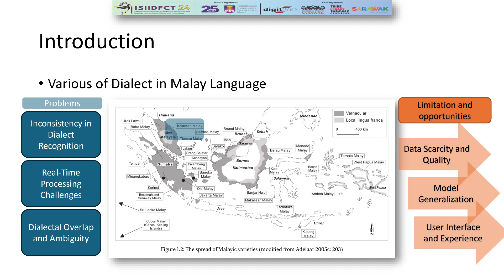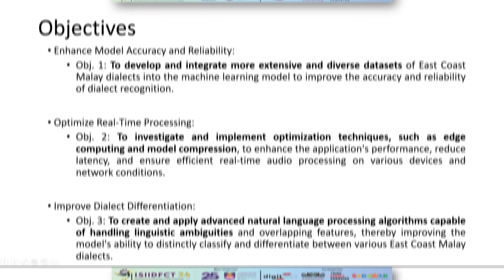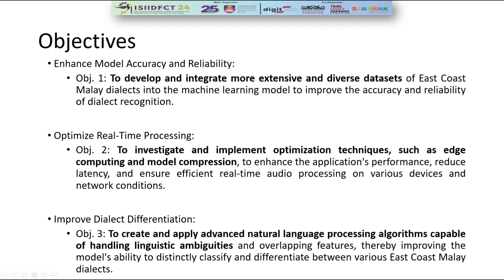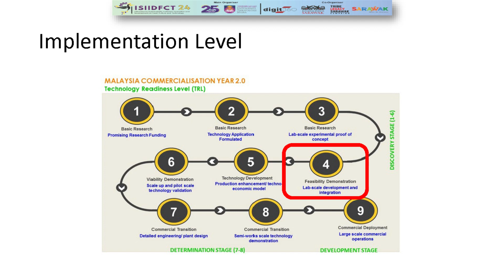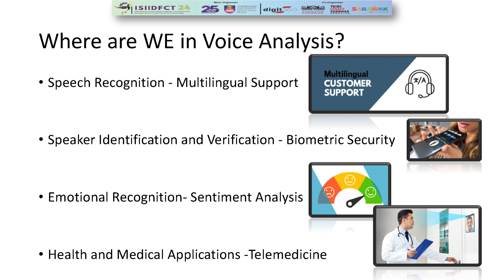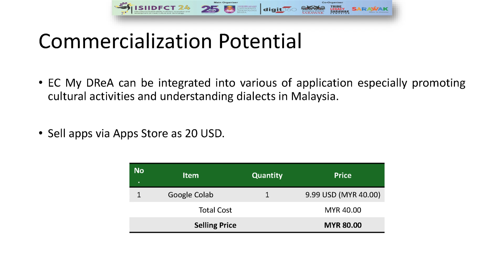EC My DReA | Kelantan Terengganu Malay Dialect | UTeM | Telkom University | UniMAP | PERKESO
The East Coast Malay Dialect Recognition Application (EC My DReA) leverages advanced speech recognition technology to identify and analyze dialectical variations within the East Coast Malay linguistic community. Utilizing a Teachable Machine model integrated into a highly interactive and visually engaging web-based interface, EC My DReA offers an intuitive platform for users to engage in real-time dialect recognition. The application processes audio inputs through a Fourier transform-based model, delivering probabilistic scores that visualize the likelihood of various dialects being spoken. This innovative tool not only facilitates linguistic research and preservation efforts but also serves educational purposes by enhancing users' understanding of dialect diversity. The application's design emphasizes user engagement with smooth animations, feedback sounds, and adaptive dark mode, ensuring accessibility and an enjoyable user experience. By harnessing the power of machine learning and web technologies, EC My DReA stands as a significant contribution to the field of sociolinguistics and language technology, providing a scalable and user-friendly solution for dialect recognition and analysis.